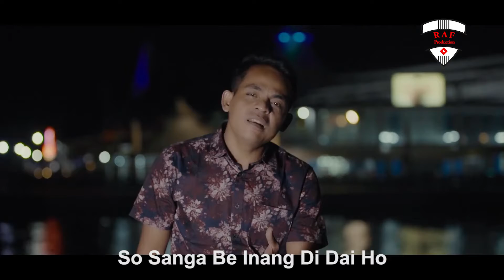CABE MULANA - PN TRIO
CABE MULANA - PN TRIO (Official Music Video)

Ex Produser : Redintan R Lumban Toruan
Produser : Leonardo Siringo Ringo

Judul : Cabe Mulana
Cipt : Edward Simangunsong
Music Arr : Rafael Sitorus
Guitar : Gatot Sarjono
Penata Vocal : Gun Labero Simarmata
Saxophone : Nico nAINGGOLAN
Mix/Mas : Udin BTB
Studio : RAF Studio & BTB Studio
Video/Editor : Nedy Manik
Produksi : RAF Production
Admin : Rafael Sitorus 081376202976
Personil PN TRIO (Pusuk Nauli) Jamby City
1.Martogi Simbolon
2.Goxen Purba
3.Lumba Jaya Sihombing
Contact PN TRIO 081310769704 (Togi Simbolon)